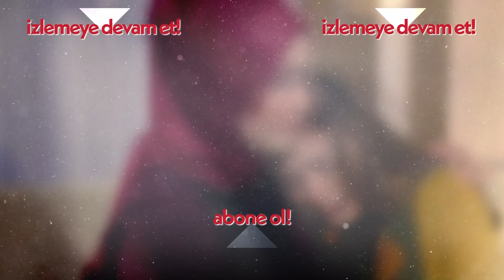Ne olursa olsun benim için daima sen önemlisin - Beni Bırakma 80. Bölüm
Beni Bırakma 80. Bölüm Özeti:
Bora, Zeynep’in duygusal boşluğundan faydalanır.
Bora, Zeynep'in duygusal boşluğundan faydalanarak ona türlü numaralarla yaklaşmaya çalışırken, Emre'nin Zeynep için tam bir kahramanlık yaptığından habersizdir. Emre, Zeynep'i kötü bir kız olarak gösteren siteyi Yeliz'in yaptığını bir şekilde öğrenir. Yeliz'in izini bulmaya ve Zeynep ile yeniden mutlu olmaya çok yaklaşır. Öte yandan Meltem, planında başarılı olur. Sayar Ailesinin ve özellikle de Tarık'ın ilgisini kendine çekmeyi başarır. Sıla ise çok önemli bir gerçeği Buse'den öğrenir. Esin, Hülya ve Vedat'ı samimi bir halde görür, Vedat'ın sırf eski aşkı Hülya ile yeniden bir arada olmak için kendisiyle boşanmak istediğini düşünür ve harekete geçer.